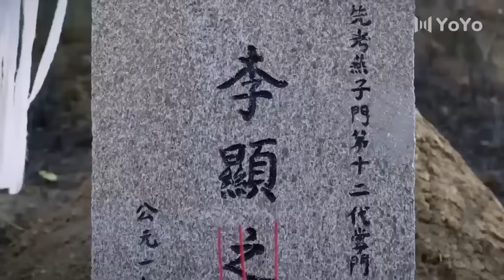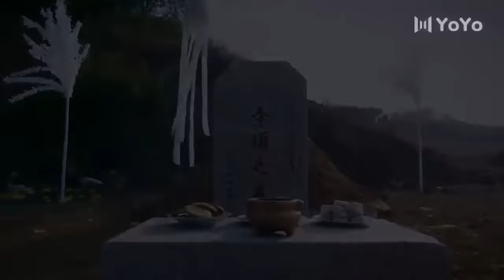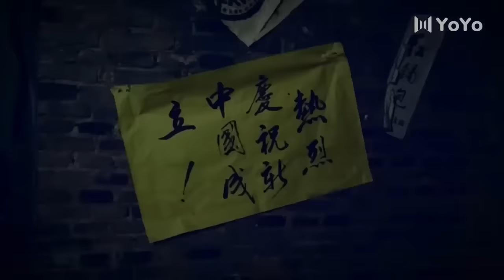【抗日電影】日軍欺男霸女無惡不作，不曾想徹底惹怒功夫美女，霸氣出手擊殺日軍！ ⚔️ 抗日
XYZLSDSJ
劇名(Drama Name)：新燕子李三